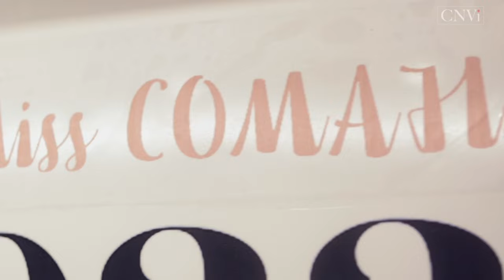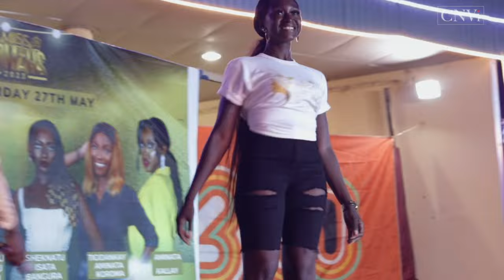Med. School Pageantry | Miss COMAHS 2023, Bintumani Hotel - Freetown, Sierra Leone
‘Beauty with brains’ is defined in this blockbuster of a pageant. Queens from all faculties in our medical school and allied health sciences contested for the most regal crown there is - Miss COMAHS 2023… organized by the Students’ Representative Council.

ELEGANCE, BEAUTY, FASHION, AND GRAY MATER…on steroids!

BTW: Who’s your favorite contestant?? Drop a timestamp in the comments section.

🌟Timestamp to the appearances:
Introduction - 03:08
Casual - 07:27
Official - 10:39
Africana - 13:21
Talents: 18:58
Evening wear (FINALE) -  24:28

(others to be updated)

***Let’s Connect:***

en route to 1K 🥰